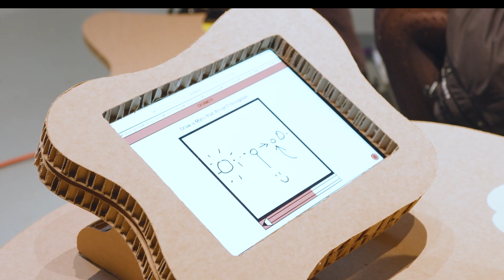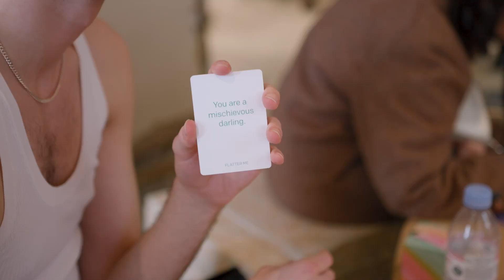LGF23: Now Play This - Recap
Now Play This is a festival of experimental game design running at Somerset House in London each Spring, showcasing interactive and playful work as part of the London Games Festival.